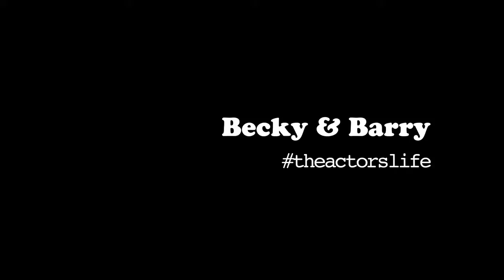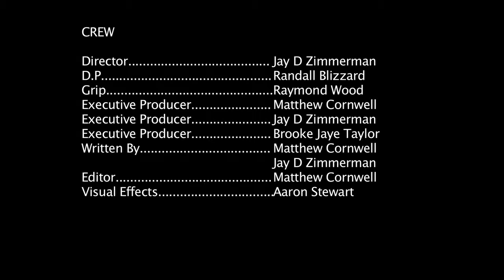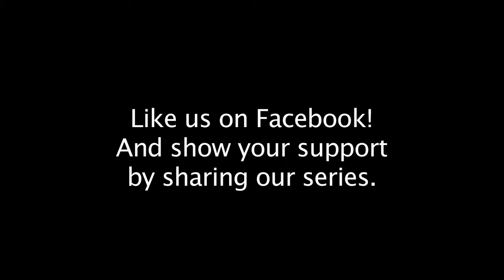Episode 205: Meet Woody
The search for the perfect acting class continues. This time Becky & Barry find a class that is advertised at the local coffee shop. The class is open to all, but it might not be exactly what the doctor ordered. It's our homage to Dazed & Confused.